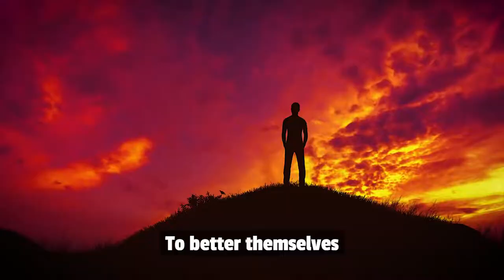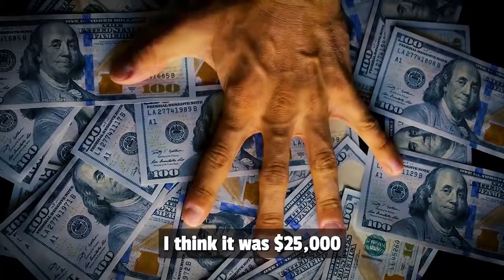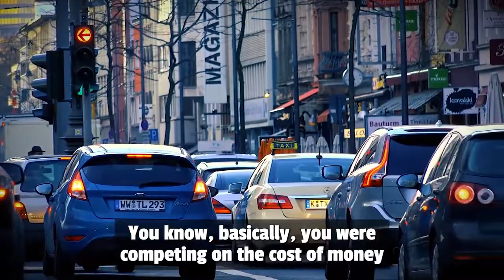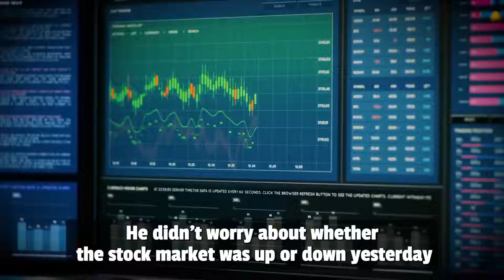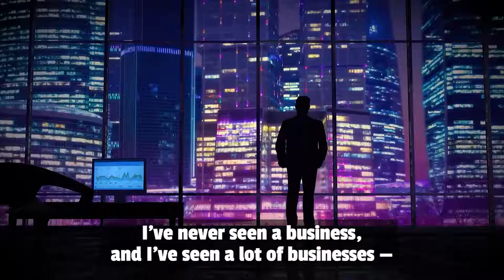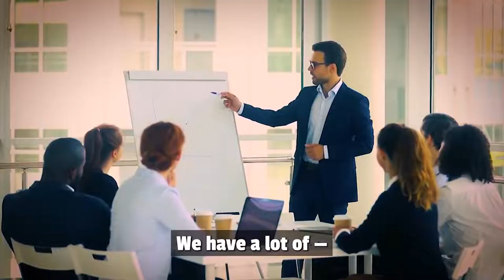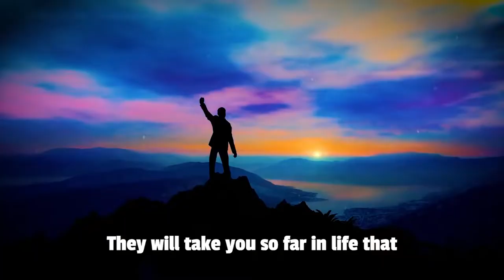Warren Buffett Leaves The Audience SPEECHLESS | Inspiring Speeches Ever | VLOG!FY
Warren Buffett shares two stories about women who started from nothing and sold their businesses to legendary investors. This is one of the greatest speeches Mr. Buffett has ever delivered and he also gives really good advice to all entrepreneurs in the audience.

Warren E. Buffett is a long-term American investor, philanthropist, business tycoon, and the chairman & CEO of Berkshire Hathaway. He is considered one of the most successful investors in the world and has a net worth of over 100 billion dollars. Buffett was born in Omaha, Nebraska. He developed an interest in business and investing in his youth and made incredible stock market returns over his career.

► Special thanks to:
Goldman Sachs